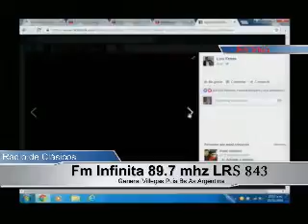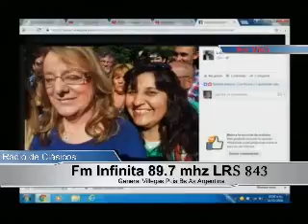Politica|Sandra Moreno acerca del encuentro nac de Kolina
Sandra Moreno "recibimos el afecto de ños compañeros ,muestra de solidaridad ,fuerza y abrazo para todos los compañeros de Kolina Gral Villegas .el recuerdo presente del compañero Satragno."